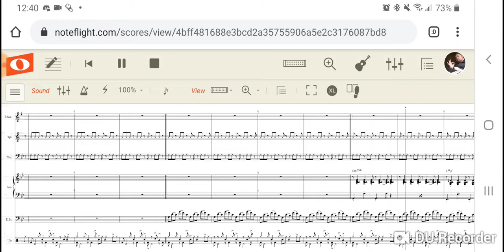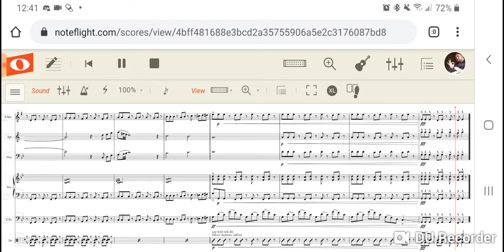"Take The Hint" by The Existential Funk - Noteflight "Short" Demo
If you think this song is about you, it is.

Hahahaha, this one's been a long time coming. I've been battling with some serious writer's block and stumbling over other roadblocks for months on my way to finishing this tune. I'm so happy to say I've finally got this where I'm proud to put my name on it.

The inspiration for this tune came from many places: Wes Montgomery's "Four On Six," Don Grusin's "Let's Not Talk About It," and even my own warm-up routine, among others. It ranges from a spindly & intricate dance in the Head, to a more relaxed & contemplative mood in the Refrain and Bridge, and a big & in-your-face groove in the Solo Section.

My wish is that you enjoy this song and let yourself experience whatever it makes you want to feel.

I hope y'all are having a good day. Stay Safe & Be Blessed.